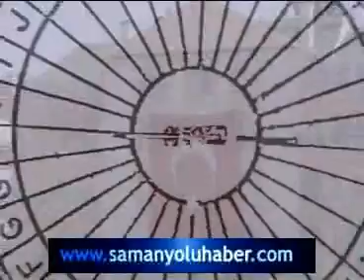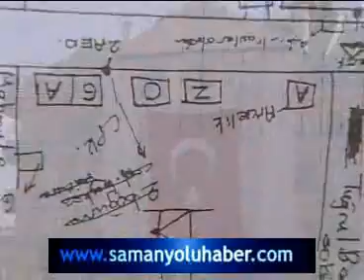Basbakan Erdogan'a Suikast Plani !!!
ETÖ'DE ŞOK SUİKAST PLANI - Video
Yarbay Dönmez'in ajandasından Başbakan'a sukiast planı çıktı.

Yarbay Mustafa Dönmez'in krokilerinden yola çıkarak Ankara Yenikent'te yapılan kazılarda çok sayıda mühimmat bulunmuştu. Zir Vadisi'nde bulunan bu silahların esrarı çözüldü.

Ele geçen bu silahlar bir devlet büyüğüne suikastta kullanılacaktı. Bu isim ise Başbakan Recep Tayyip Erdoğan...

Sakarya'daki evinde yapılan aramalarda da bir cephanelik çıkan Yarbay Mustafa Dönmez'in ajandasından Başbakan Erdoğan'ın evinin detaylı krokisi çıktı. Dönmez'in Sapanca'daki evinde yapılan aramalarda ele geçirilen ancak 3 gün sonra ajandanın iç tarafında saklanmış olarak bulunan krokide Başbakan'ın Ankara'daki evinin tüm detayları yer alıyor.